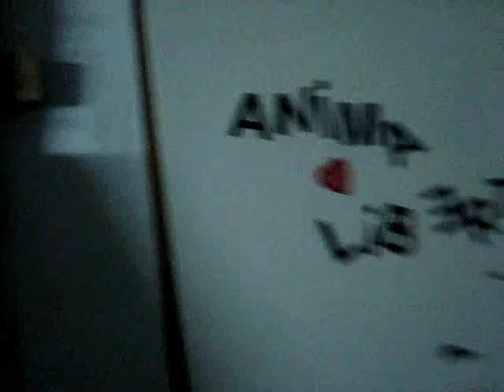Anima Liberti - daleko pójde ...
anima liberti